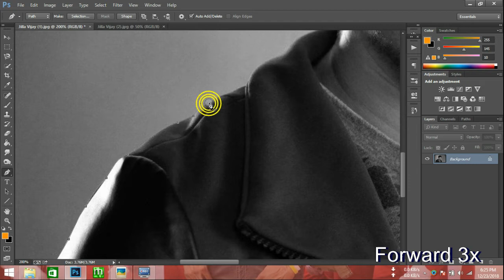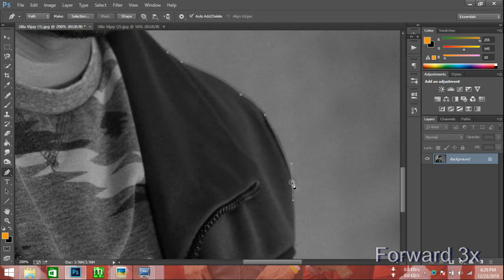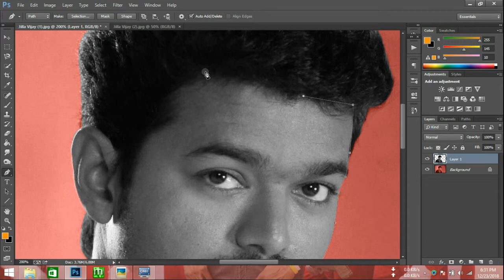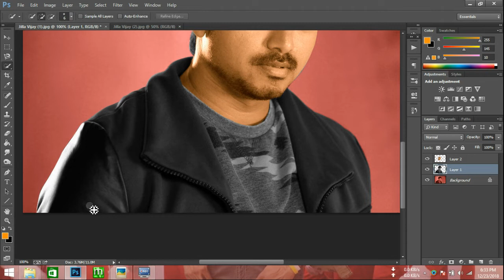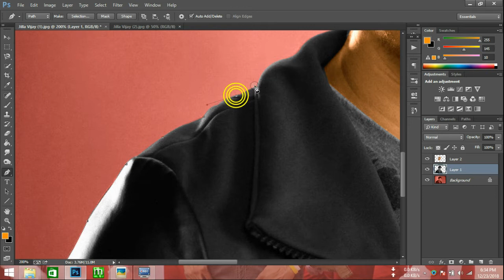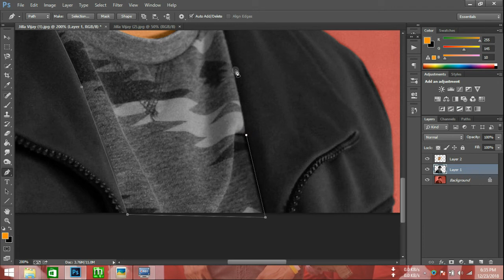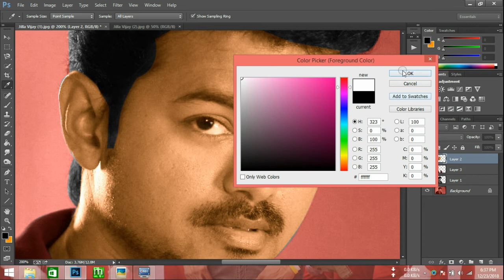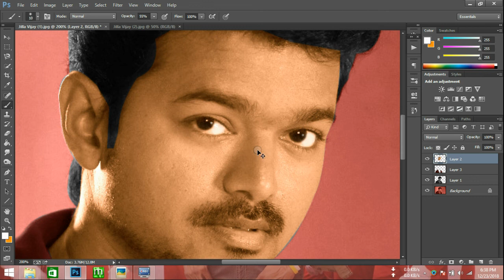Black and white to colour Photoshop tutorial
including original,BW & Output